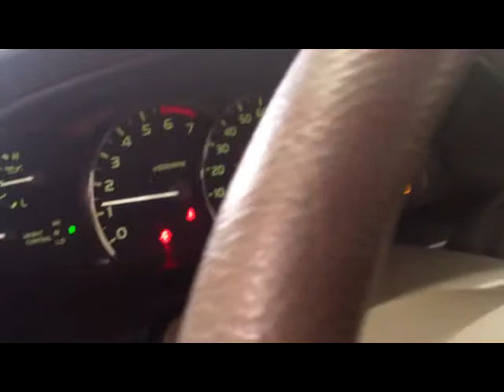2005 Toyota Sequoia SR5 for sale in Addison, TX - Midway Auto Group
2005 Toyota Sequoia SR5 for sale in Addison, TX - Midway Auto Group. We finance with rates as low as 1.9% with approved credit. Trade-ins accepted.